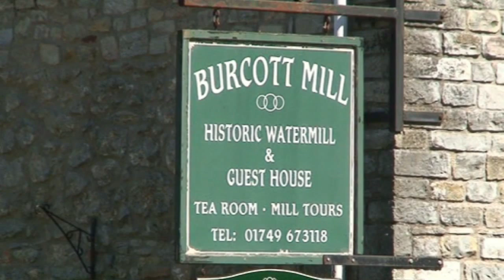Burcot Mill (Somerset) 29.05.12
Burcott Mill is a traditional Victorian watermill, producing organic wholegrain flour using traditional methods. The heritage of Burcott Mill dates back over 1000 years to the Domesday Book (1086) and today it is one of only 50 fully working watermills operating in the UK.